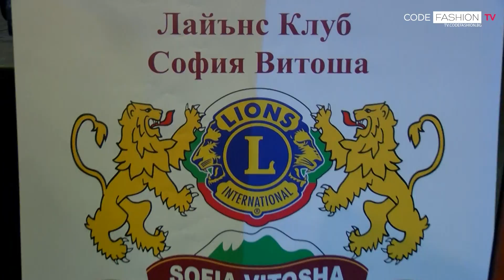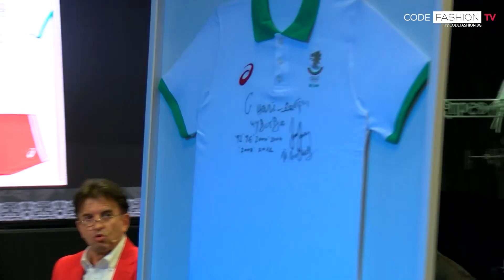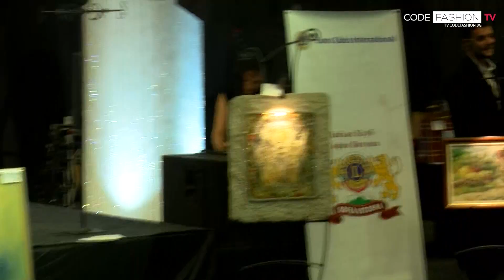10 години Лайънс Клуб